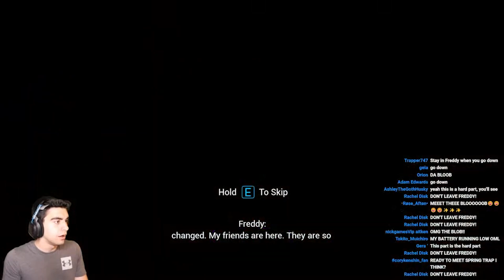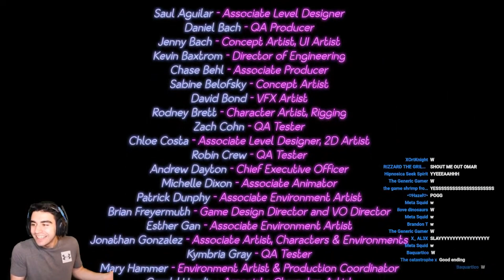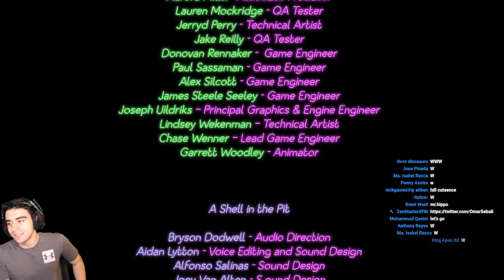I BROKE FNAF SECURITY BREACH TO GET THIS ENDING! - FNAF Security Breach (Burntrap Ending) [LIVE]